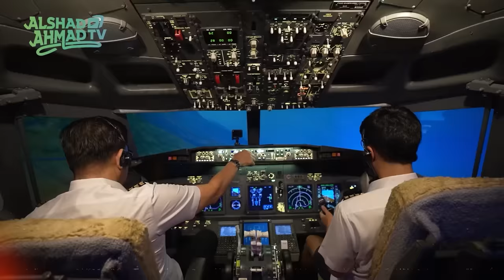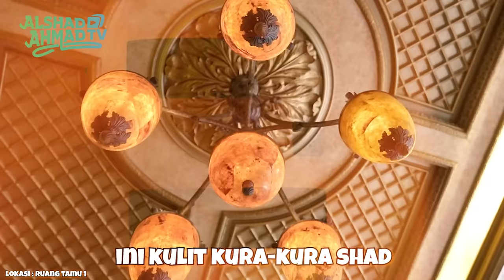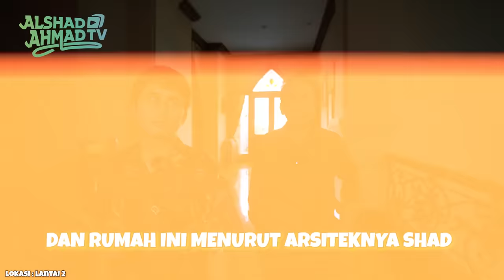HOUSE TOUR RUMAH ORTU ALSHAD AHMAD ! MAU DIJUAL UNTUK BIKIN KEBUN BINATANG RATUSAN MILYAR ?!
Info / pembelian tentang rumah : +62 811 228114